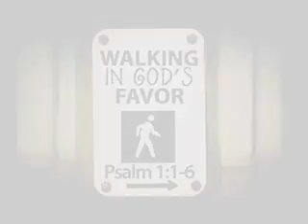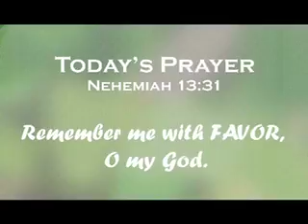Favor Valetta Cheathon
The Sweet Peace Benefit Concert